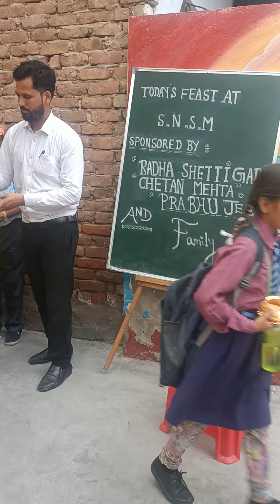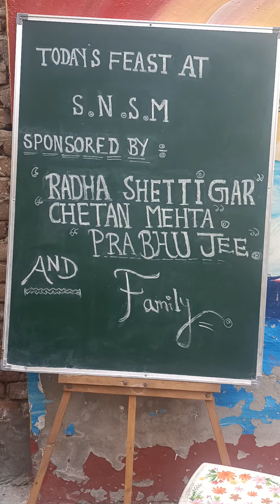today feast by Chetan Mehta from mumbai